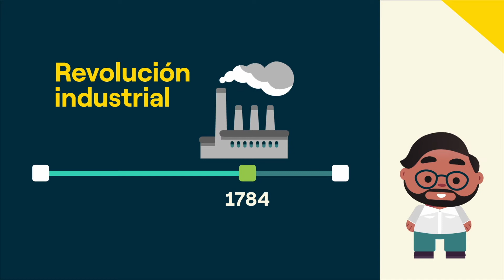Crónicas de un cambio Material extra: ¿Cómo impactamos a nuestro planeta?_sin_intro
A fin de conocer más sobre el cambio global, Luis y Omar se adentran en los orígenes del problema: la actividad del ser humano.

En este material extra conoceremos a detalle qué actividades del ser humano han provocado la situación que vivimos hoy en día y se ve reflejada en el calentamiento global, extinción de especies y contingencias sanitarias mundiales.

Las consecuencias de continuar impulsando un desarrollo humano sin sostenibilidad podrían ser catastróficas y en este video te mostraremos algunas de ellas.